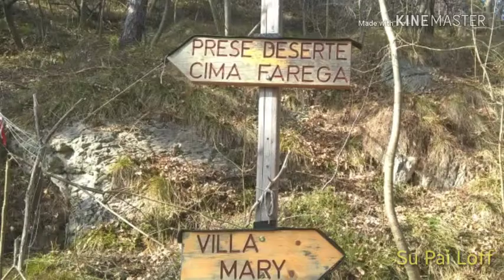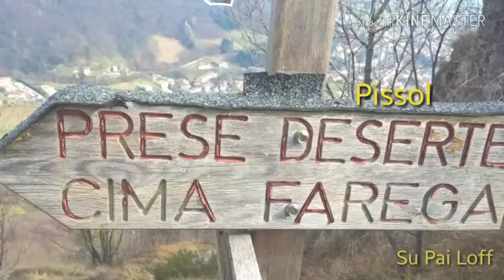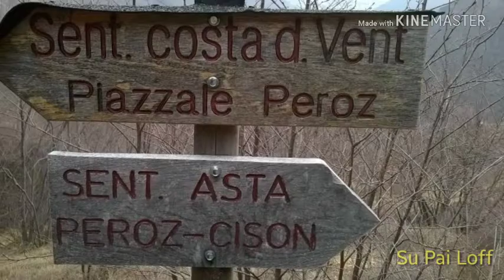Prealpi Trevigiane ..Su Pai Loff